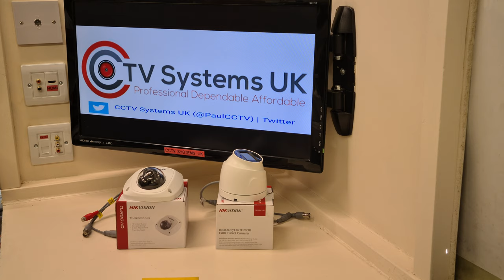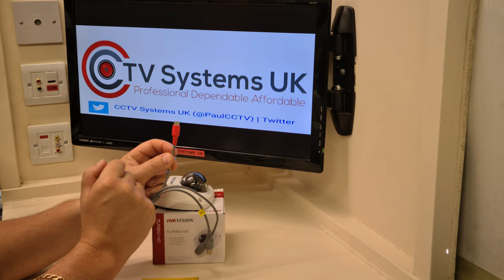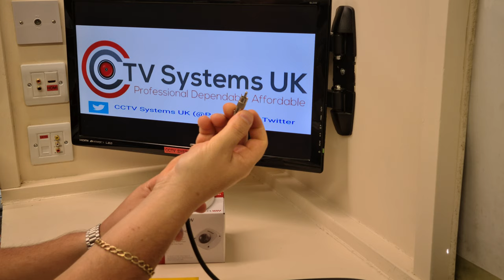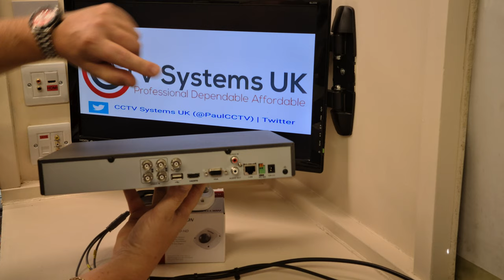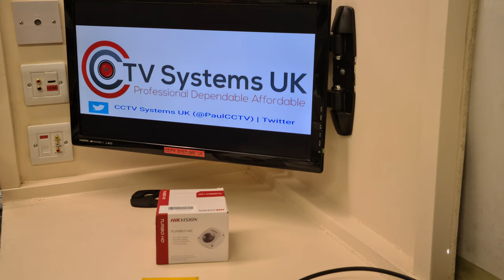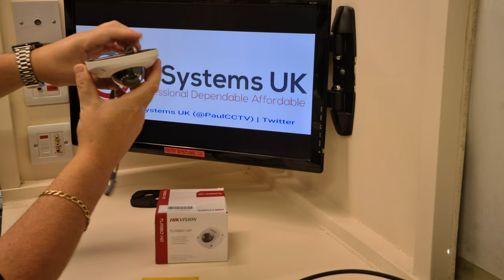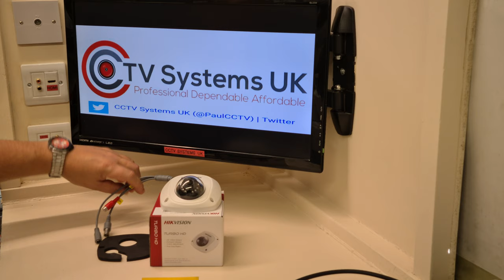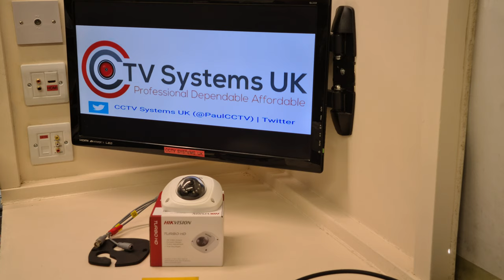Hikvision Audio Camera (None AOC) Audio over Coax (Microphone Built-in)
Hik-vision Audio Camera (None AOC) Audio over Coax) (Microphone Built-in)